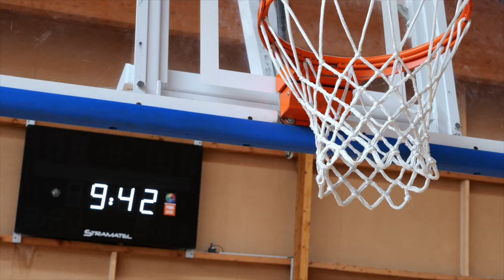Bande annonce USBDA 61 - BCMF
1er match de l'histoire de l'USBDA 61 en LF2. C'est maintenant !